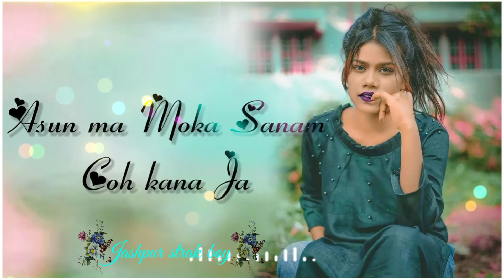New Nagpuri status video ll codie kana ja saya ll whatsapp status video 2023 Nagpuri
{[  codie kana ja saya  ]}

song:- codie kana ja saya

sanam nagpuri status video 2023 New Love
new New nagpuri status New Theth NagpuriNewLove romantic New whatsapp status video 2023 New shashikant babu status song 2023 New nagpuri status song cg status song 2023 New nagpuri status video 2023 Bewafa status video jashpur strak bøy⬇️

                     Your search-

 {[ jashpur strak bøy ]}

.WARNING.

इस YouTube channel में मनोरंजन के लिए Status upload किया जाता है।

पहले Imphormation करे || क्योंकि इस Channel पर बहुत लोगो का अपेछाये जुड़ी हैं | इस Status को जो भी Copyright Strike Owner है | अगर इस Status से किसी भी तरह का कोई परेशानी या दिकत हो तो इस Status में जरूर Comment करें || इस Status को 24 घंटे के अंदर Delete कर दिया जाएगा ॥

ח